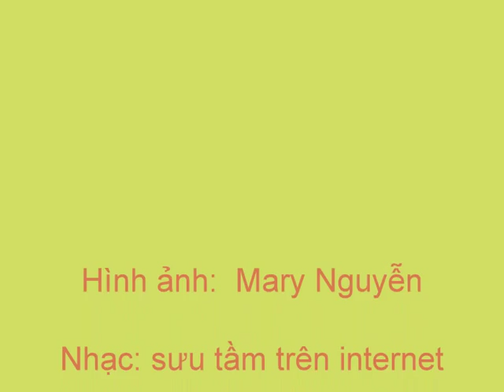Trình diễn áo dài- Hội Tết Portland 2015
Mời quý thân hữu thưởng thức màn trình diễn áo dài trong ngày Hội tết 2015 tại Portland, Oregon do cô Thu Tâm phụ trách với sự góp mặt của đại diện nhiều hội đoàn.
 Các người mẫu không phải là những người mẫu chuyên nghiệp nhưng đã bỏ nhiều công sức và thiện chí tập dợt để giới thiệu nét đẹp của chiếc áo dài Việt Nam trong ngày Hội Tết tại Portland.
 Chúc an lành và sức khỏe đến toàn thể thân hữu.  Smile!

Sương Lam